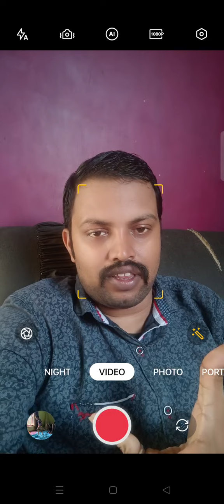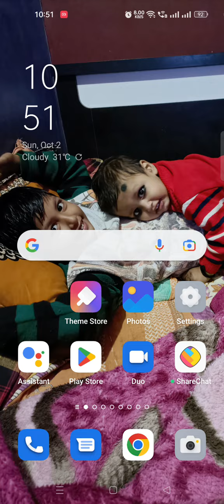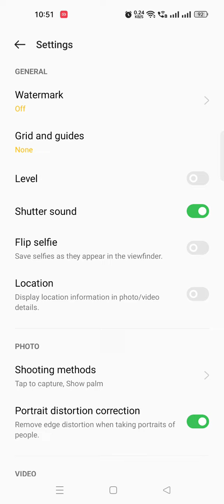Camera ke settings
Mobile ke camera se photo lete Hain uska kuchh setting ke bare mein is video mein bataya gaya hai selfie lete samay sirf hath ka Ishara karne se vah selfie le leta hai plus screen mein kahin per bhi type karne se photo le leta hai use setting ko kaise on karenge uske bare mein is video mein bataya gaya hai theek hai